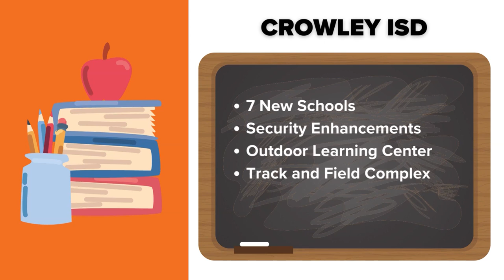Crowley ISD approves $1 billion for new schools, other upgrades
The district superintendent spoke to WFAA hours before their first day of classes.